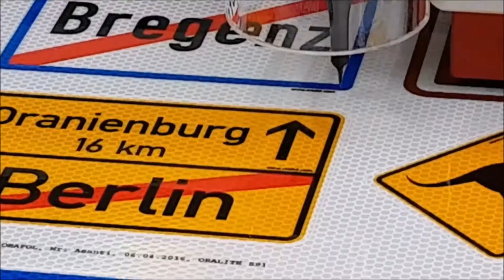ARISTO traffic sign cutting and sealing reflective vinyl with ultrasonic cutting device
cutting and sealing the edge of reflective vinyl in one step. That's Aristo's UltraSonicCuttingDevice UCD 35K.
Schneiden und Versiegeln von Reflektionsfolie.